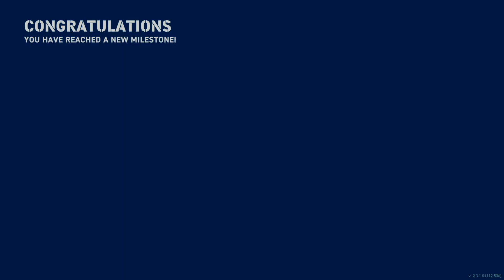World of Warships: Legends: Iron Duke